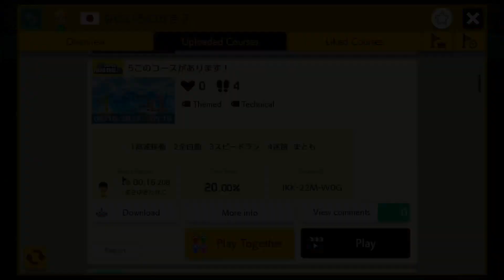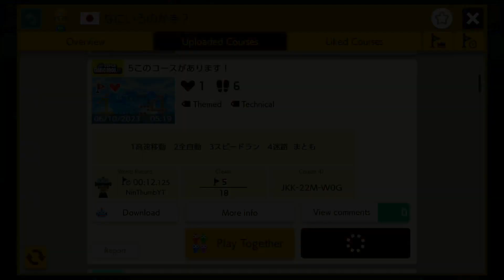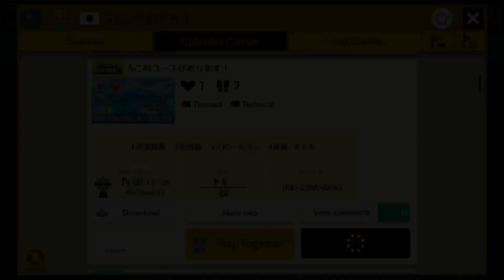5このコースがあります！ by なにいろのかき？ [What Color are The Oysters] 🌎World Record!🍄Super Mario Maker 2 Switch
JKK22MW0G
1高速移動　2全自動　3スピードラン　4迷路  まとも